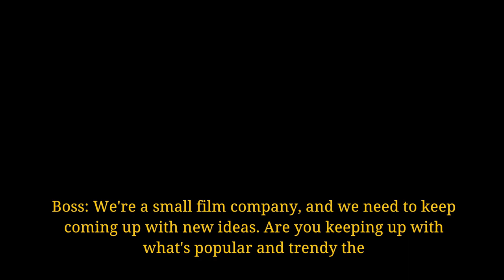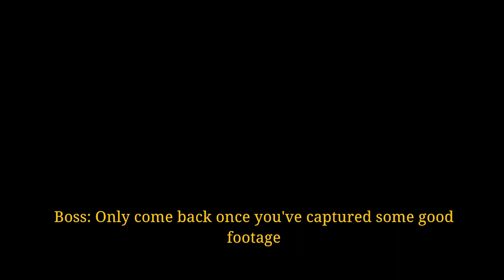JISATSU - Full Horror Game A Japanese found footage [Chilla's Art] No commentary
Jisatsu | 自撮 is a Japanese found footage mockumentary horror game.